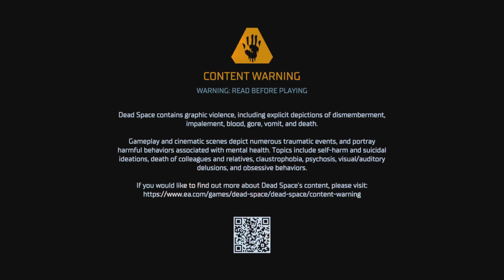Dead Space (PS5) - Walkthrough Gameplay - Chapter 1: New Arrivals.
New Arrivals -
After receiving a distress beacon from the USG Ishimura, the USG Kellion arrive to asses the situation and board the Ishimura. But all is not well...